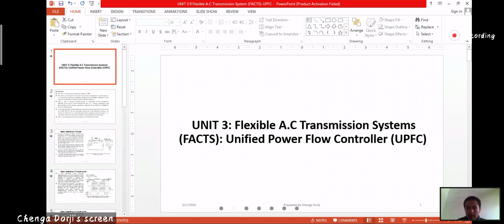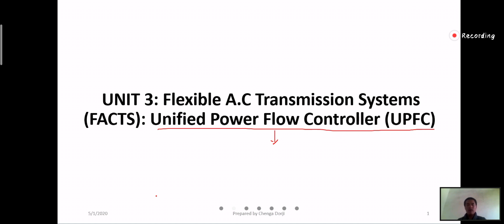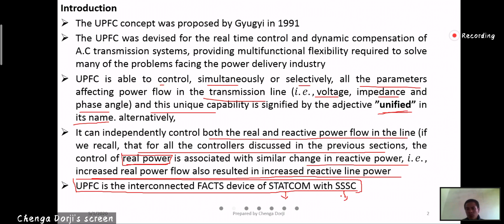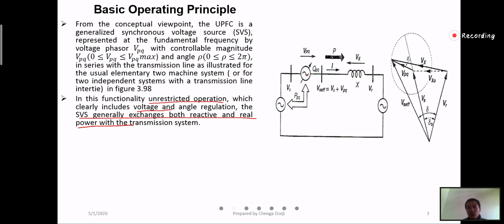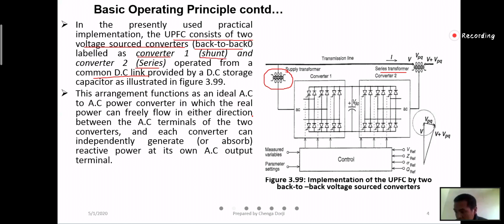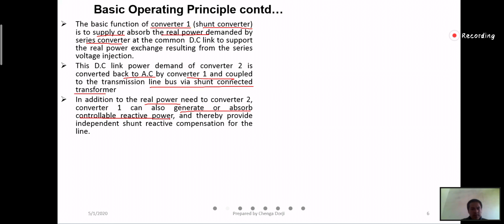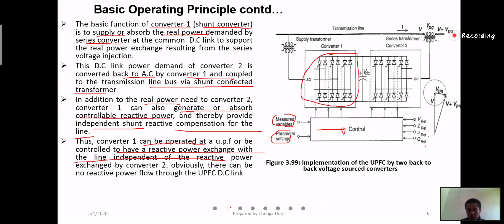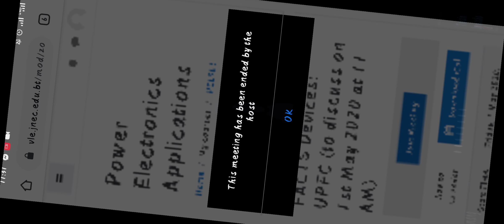(power electronics application) video 18